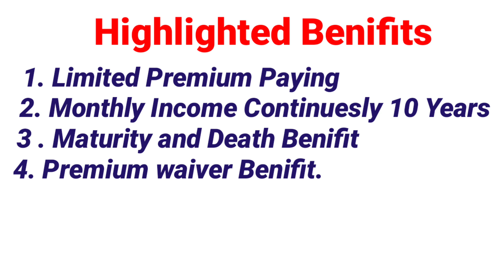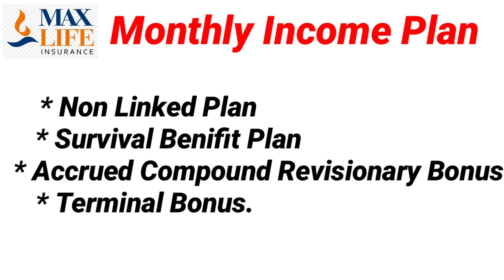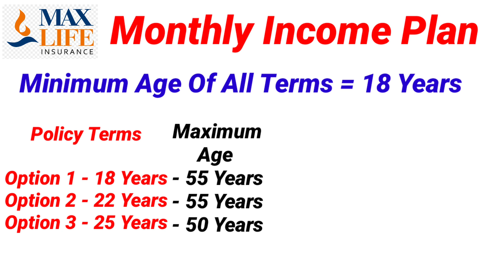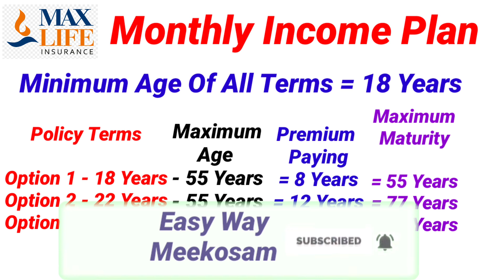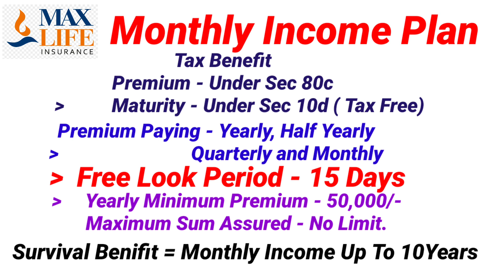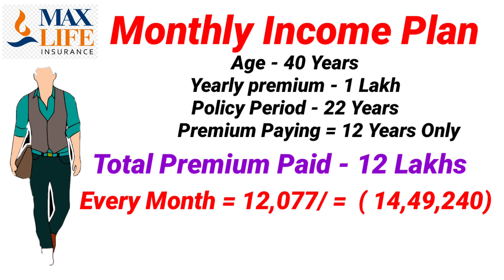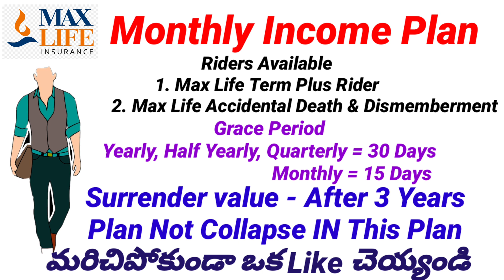''ప్రతీ నెలా 12077/- రూ||లు 10 సంవత్సరాల వరకు" Max Life Monthly Income Advantage Insurance Plan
Max Life Monthly Income Advantage Insurance Plan Full Details In Telugu.

Best Monthly Income Plan in 2020
* Limited Premium Plan
* Monthly Fix Income Up To 10 Years
* Maturity and Death Benifit Available
* Premium waiver benifit Also Availabile.

Max Life Monthly Income Advantage Insurance Plan,
Easy way meekosam, Short Term Investment Plan,

1. LIC Endowment Insurance Plan?

2. SBI Endowment Insurance Plan?

3. LIC Money Back Plan?

4. SBI money Back Plan?

5 . ఏది మంచిది? LIC/ SBI/ Post Office?

                                     👍    EWM 👍